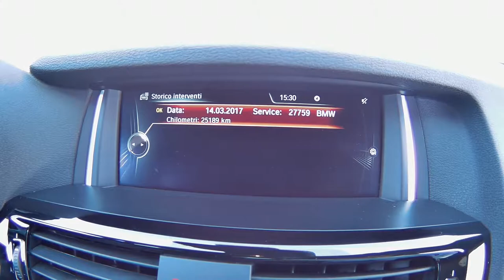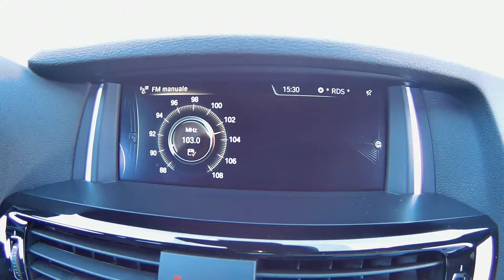BMW X4 xDrive20d Msport 11/2015 - km 43.700 - Autoucci Go Roma Rent Ardea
Prezzo Franco Concessionario

Condizioni

Immatricolazione          11/2015
Chilometraggio          43.700
Alimentazione          Diesel
Tipo di cambio          Automatico (8)
Colore esterno          SOPHISTO GREY BRILLANT metallizzato
Colore interni          Pelle Nero

Accessori

 4 alzacristalli elettrici
 Airbag laterali
 Autoradio
 Boardcomputer
 Cerchi in lega
 Climatizzatore automatico bi-zona
 Controllo vocale
 ESP
 Filtro antiparticolato
 Interni in pelle
 Leve al volante
 MP3
 Portellone posteriore elettrico
 Sensore di pioggia
 Servosterzo
 Specchietti laterali elettrici
 Telecamera per parcheggio assistito
 Vetri privacy
 Volante multifunzione
 ABS
 Airbag Passeggero
 Autoradio digitale
 Bracciolo
 Chiusura centralizzata
 Controllo automatico clima
 Cruise Control
 Fari Xenon
 Hill holder
 Isofix
 Luci diurne
 Pacchetto sportivo
 Sedili sportivi
 Sensori di parcheggio anteriori
 Navigatore satellitare
 Specchietti ripiegabili elettricamente
 Trazione integrale
 Vivavoce
 Airbag
 Alzacristalli elettrici
 Bluetooth
 Cerchi diamantati
 Climatizzatore
 Controllo trazione
 dispositivo frenata di emergenza
 Fendinebbia
 Immobilizzatore elettronico
 Lettore CD
 Sensore di luce
 Sensori di parcheggio posteriori
 Sistema Mantenimento Corsia
 Start/Stop Automatico
 USB